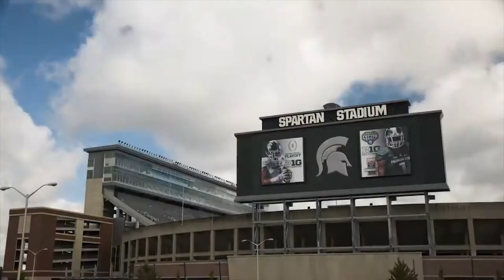MSU Football Hype Video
Just for fun tbh